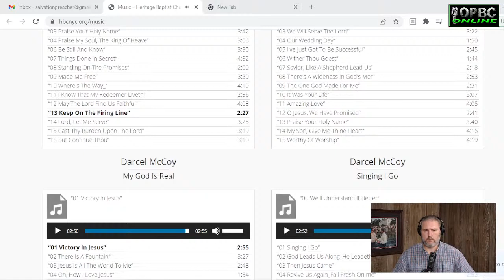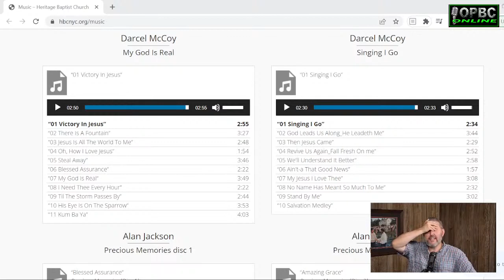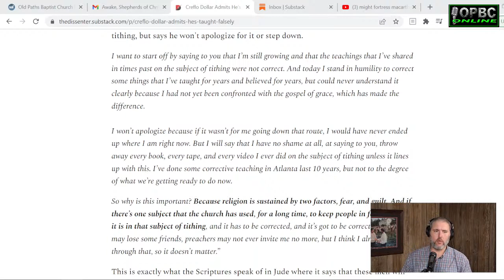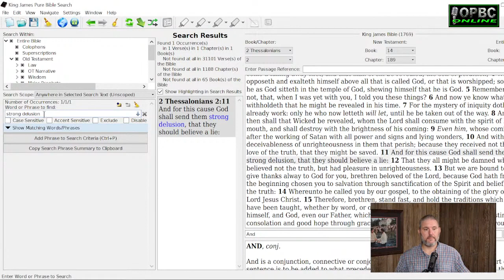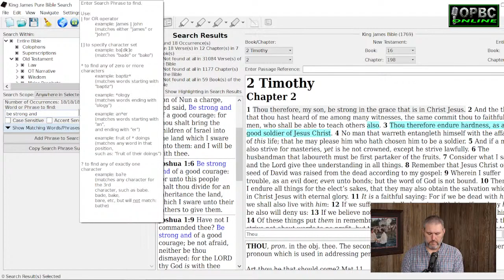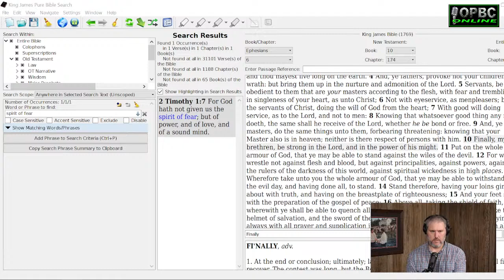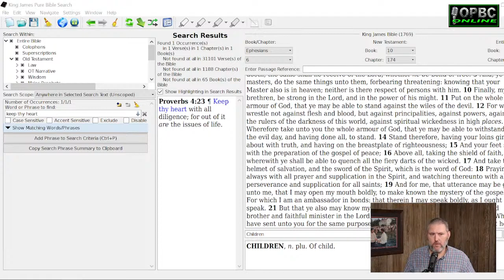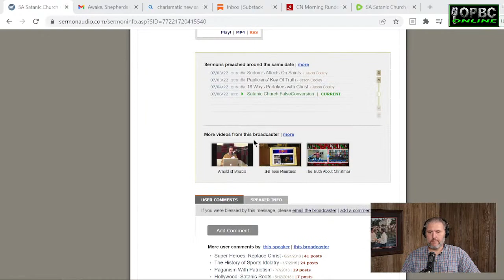Creflo Dollar Charismatic Crazy Hour Soldier On Christians - Pastor Jason Cooley